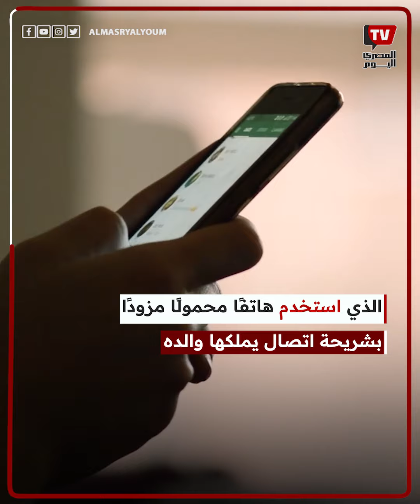مقتل طفل شبرا الخيمة.. حبس صبي ووالده بعد ترحيلهما من الكويت للقاهرة